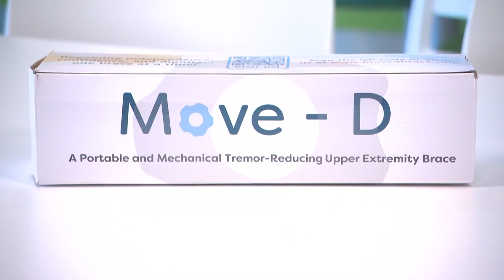Teen with cerebral palsy invents arm brace to stop shaking and regain control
Ever since he was nine, a teen with cerebral palsy dreamed of gaining control of his arm. Now, thanks to a brace he designed himself, that dream is becoming a reality.